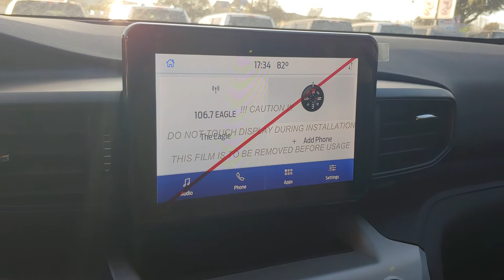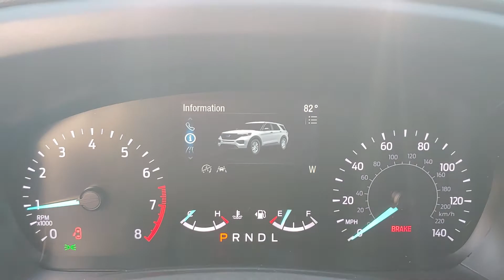110235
2021 Ford Explorer